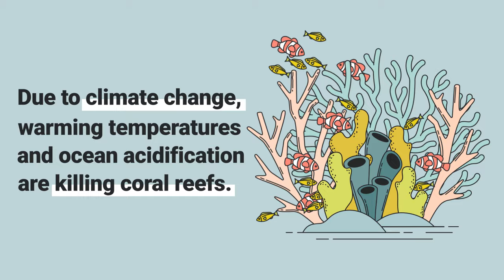Coral Reefs - The Crown Jewel of Our Ocean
Coral reefs are some of the most diverse and vital ecosystems on the planet, supporting over 25% of marine life. Unfortunately, they are at the mercy of pollution, coastal development, and climate change. Warming temperatures and ocean acidification are killing coral reefs, and without action, 90% of the world’s coral reefs will die off by 2050.

We can help save our corals by demanding Congress take bold action on climate change.